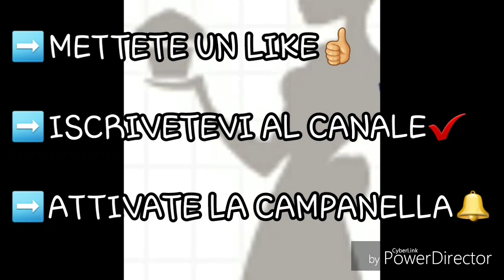SPAGHETTI che NON FANNO INGRASSARE-LOW CARBS-con tonno e gamberetti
⬇️DESCRIZIONE e SUGGERIMENTI IN BASSO⬇️
SITO ONLINE DOVE ACQUISTO I MIEI INGREDIENTI ⬇️⬇️⬇️
     da inserire al momento del pagamento

sul sito online ALL SUPPLEMENTS ↙️

Se vi piace questo video↙️
➡️attivando la campanellina🔔
Per non perderti nemmeno una ricetta

e sulla pagina facebook⬇️
ALTRE VIDEORICETTE SALATE⬇️
Guarda anche come preparo gli

Se ripetete la mia ricetta fatemelo sapere nei commenti o taggatemi nei vostri post!
Un piatto freschissimo e leggerissimo che amo mangiare l'estate quando fa caldo e non voglio appesantirmi, oppure nelle giornate low carbs scambiandolo per un bel piattone di pasta🍝.
Sono gli spaghetti di zucchine 🥒che in questo caso ho condito con gamberi🦐 e tonno🐟..e l immancabile basilico🌱!
Sono buonissimi, provateli!!